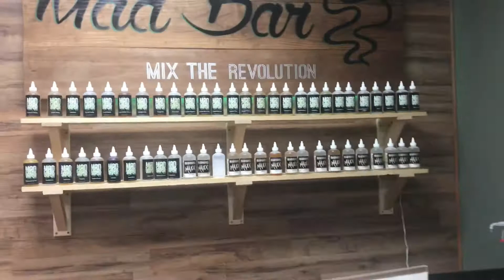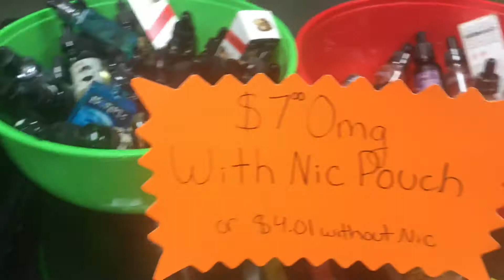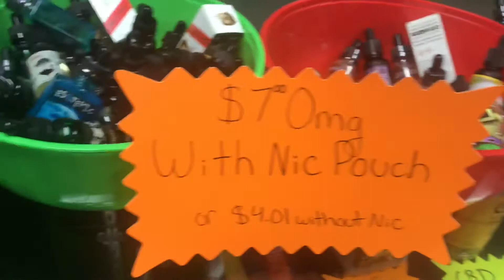Weekend Sale Starts Tomorrow!